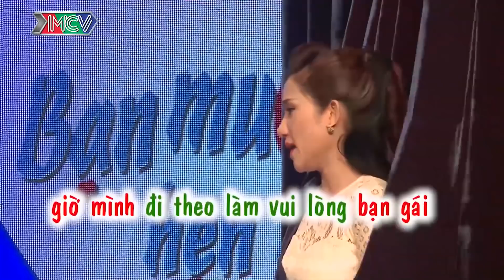NỮ GIÁO VIÊN NÓNG TÍNH TÁI MẶT KHI BỊ MẸ CHÀNG TRAI DẠY DỖ | BMHH